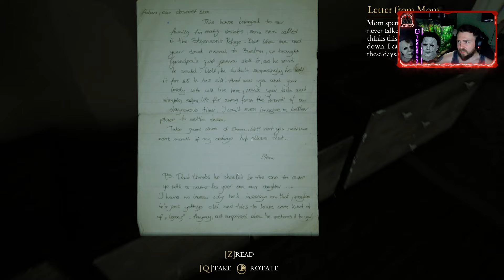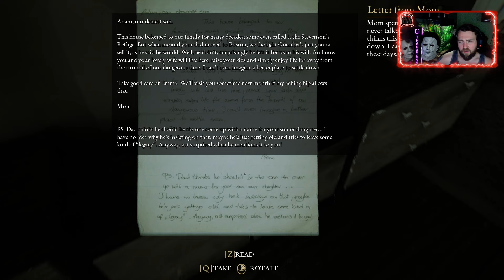The Beast Inside | Survival Horror Video Game Playthrough | Chapter One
Hello everyone welcome to the channel! I am so glad you stopped by to check this and many other videos out on this channel!